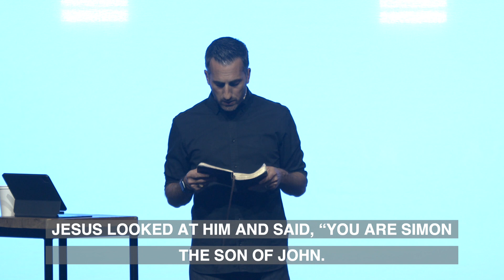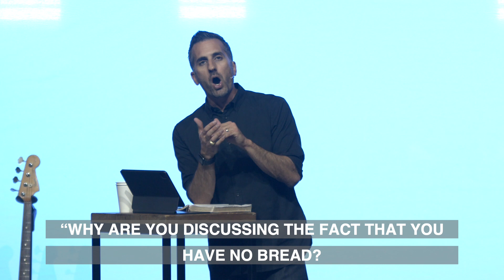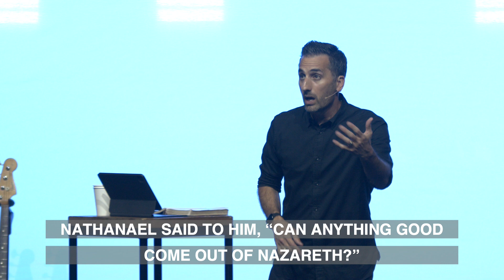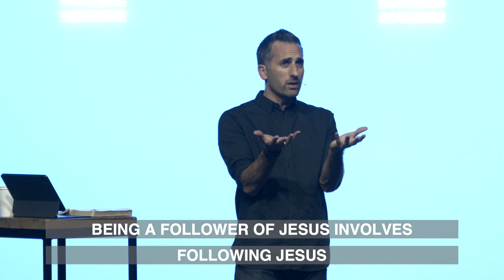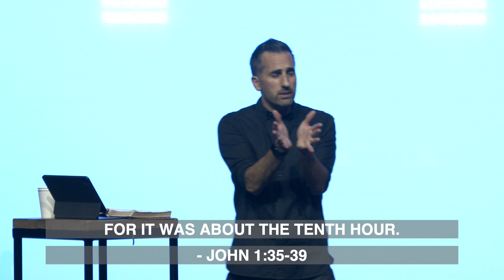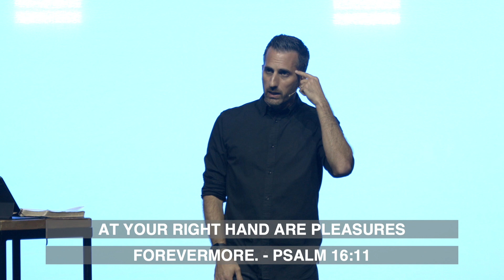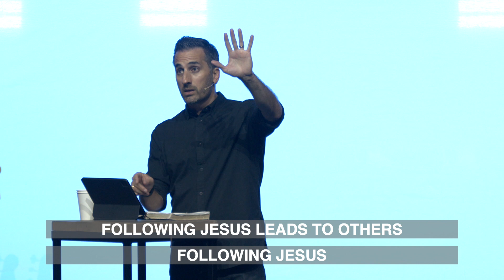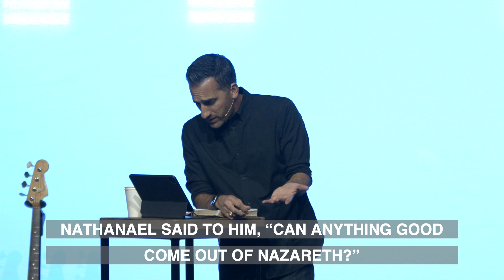Seeing, Entrusting, Following, Inviting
In the third week of the series The Gospel of John, we study John 1:35-51 and learn what it means to follow Jesus and gain true joy. Following Jesus begins with seeing Jesus, truly following Jesus, and leading others to follow Jesus by inviting them to meet with Him. “Heaven will not be filled with people who were scared of going to hell. Heaven will be filled with people who fell in love with Jesus.” Get where you can see Jesus and find your joy rooted in Him.

For more information on how to partner with Breakaway, go and follow us @breakawaymin.